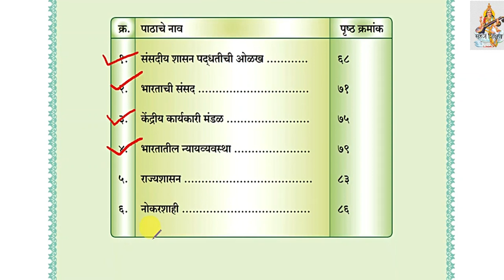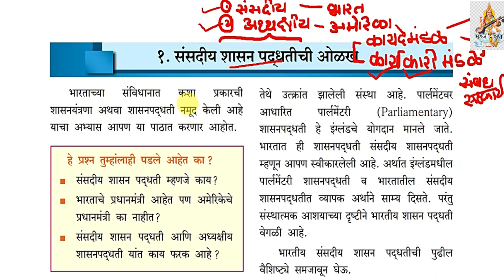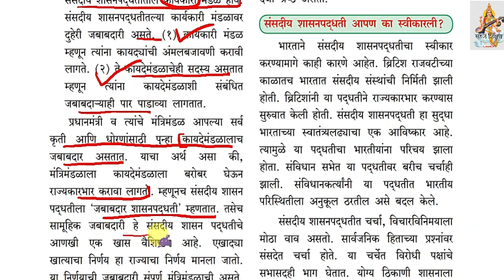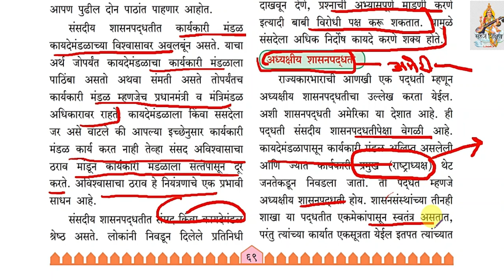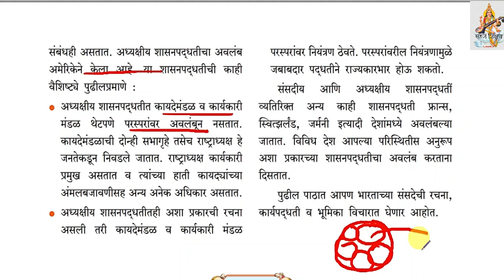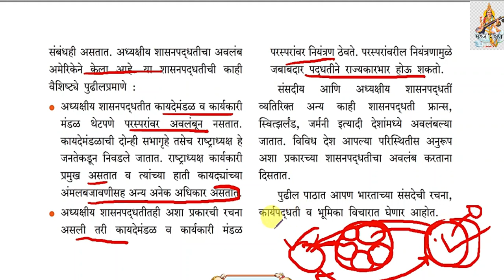1.संसदीय शासन पद्धतीची ओळख आठवी नागरिकशास्त्र Class 8th Civics Marathi | MPSC Rajyashatra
1.संसदीय शासन पद्धतीची ओळख इयत्ता  आठवी नागरिकशास्त्र ह्या पाठात खालील मुद्दे पाहणार आहोत .
संसदीय शासन पद्धती म्हणजे काय
अध्यक्षीय शासन पद्धती म्हणजे काय
Class 8th Civics Introduction to the Parliamentary System in Marathi
Parliamentary System of government
Why did India adopt a Parliamentary
Presidential system of government
MPSC Polity marathi, MPSC Rajyashastra, MPSC Rajyaseva, MPSC Indian Polity
System of government   नमस्कार विद्यार्थ्यांनो सहज शिक्षण या यु ट्युब  चॅनेल वर आपण पाचवी ते दहावी सर्व विषय अगदी मोफत शिकू शकता .
विद्यार्थ्यानो तुमच्या इयत्तेचे पाठ व स्वाध्याय Playlist मध्ये जाऊन निवडू शकता व पाहू शकता . घरबसल्या मोफत शिकू शकता .